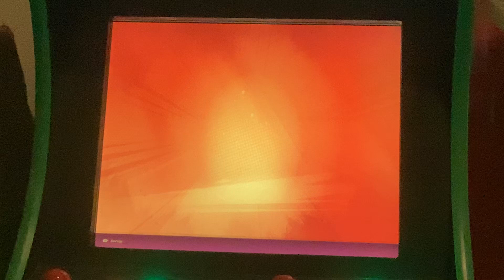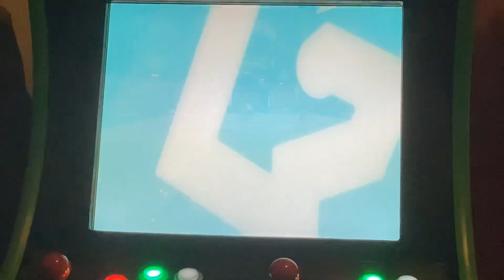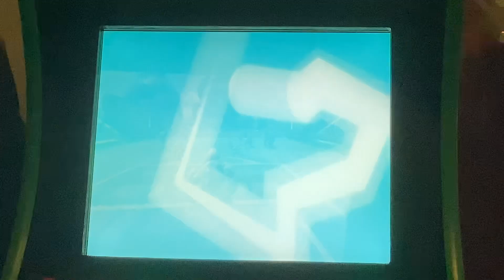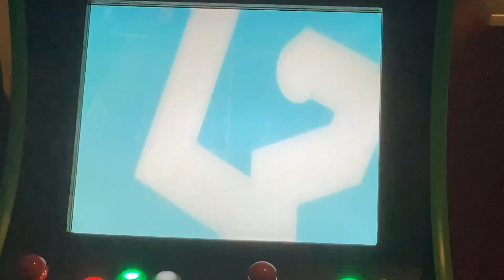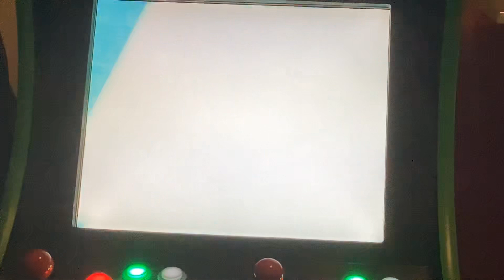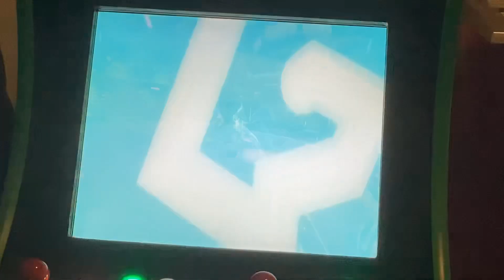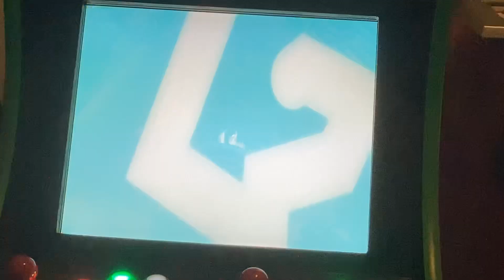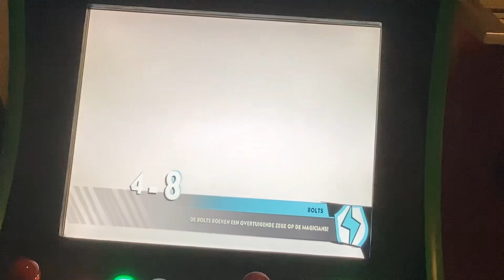Mario Strikers Battle League Team Peach Vs Team Rosalina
This is My 1st Video we’re I am Playing on The Away Side of the Team I really Hope you Guys enjoyed My Video Especially Kaitlin and Chelsea But Yeah Any More Requests That you Guys Have can be Commented On My Videos Don’t Forget That but Enjoy Rosalina winning and Tomorrow I have a Special Request For Chelsea Because It will be Toad Day But What Request Lemme know That in The comments Like I already Mentioned